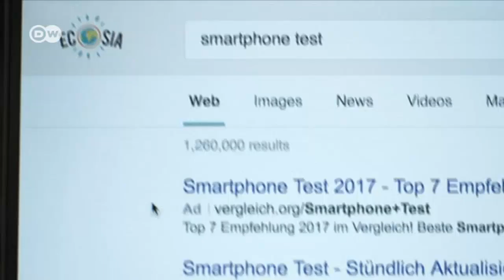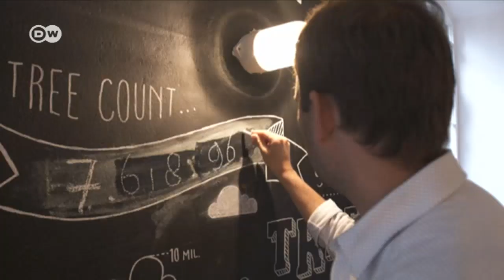Plant a tree with one click | DW English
What if you could turn your Google search into a tree? A Berlin-based enterprise is doing just day by turning each click into money that is then donated to reforestation projects.